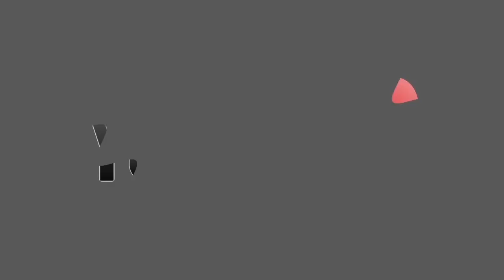Alearga copilu' (Garry's Mod Prop Hunt)